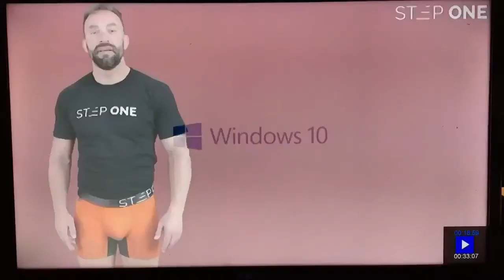StepOne Adv Frederic Claudel ad